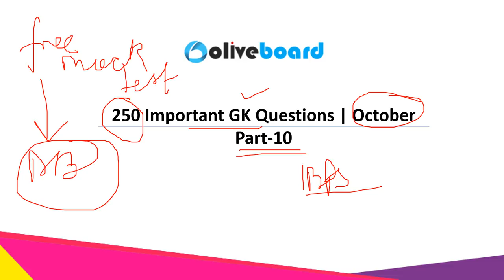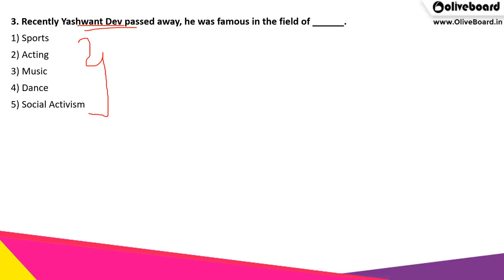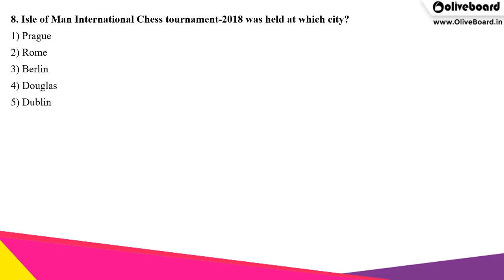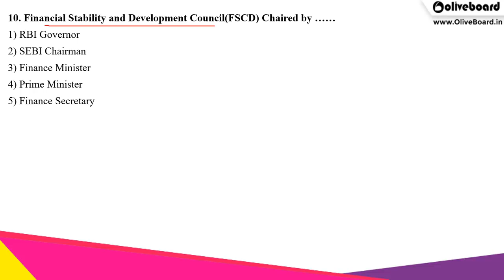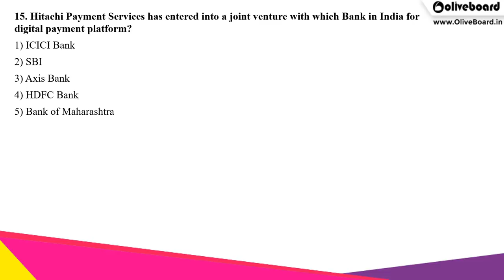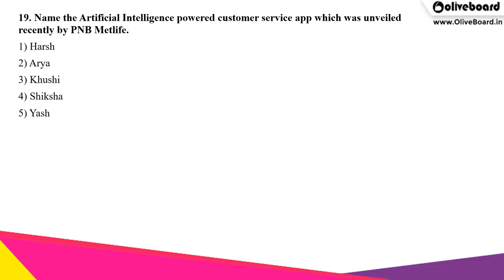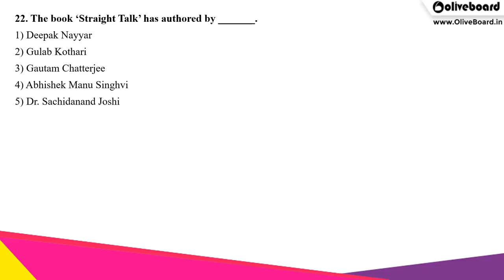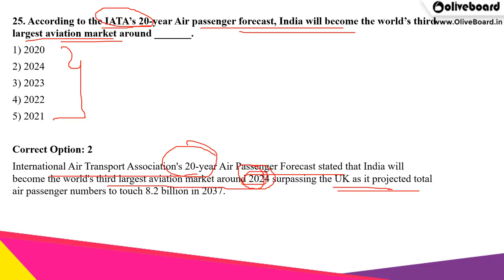250 Important GK Questions | October Current Affairs | Part-10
For every banking and government job aspirant, current affairs are a must! If you too are preparing for bank job or government job, make sure you check out this video to stay updated with the current affairs! In this video, we cover the 250 most important GK questions from the month of October 2018. The questions discussed, cover the Important News for the month of October and are very important from exam point of view.